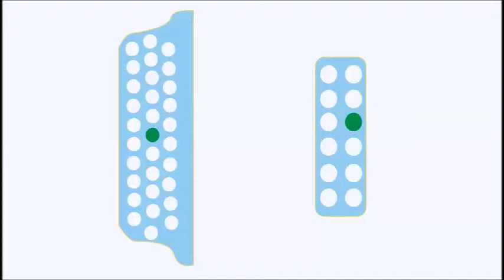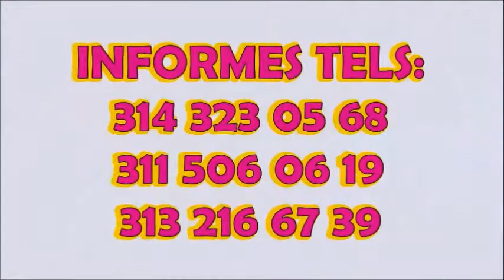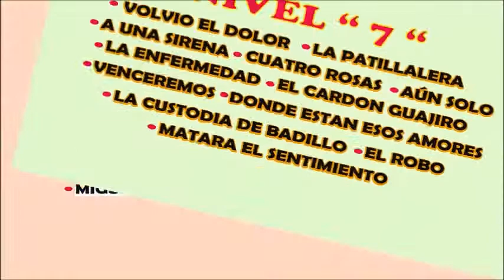FACIL Y RAPIDO APRENDIENDO EL ACORDEON TEMA CAMINO AL CIELO